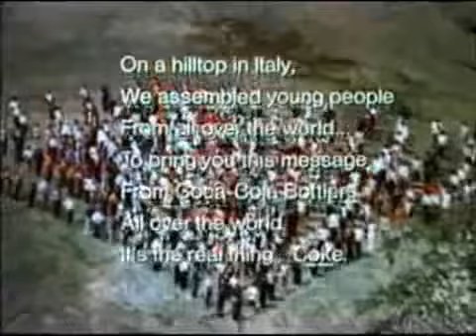Coca-Cola 1971 Hilltop Commercial